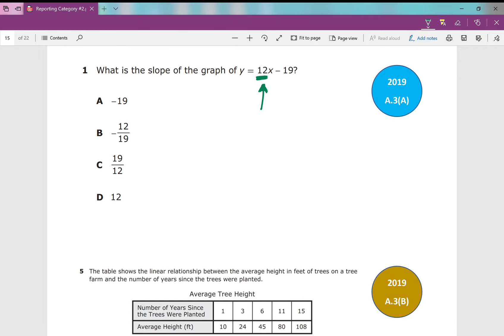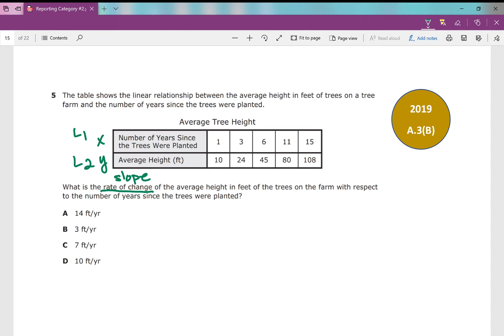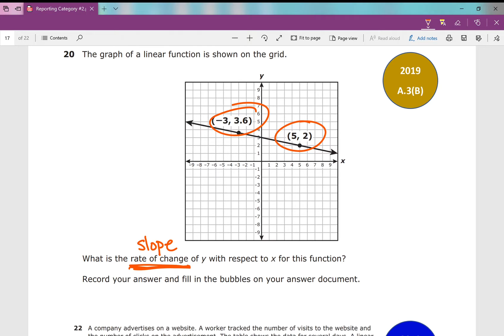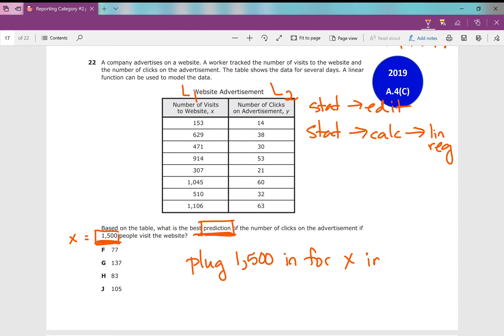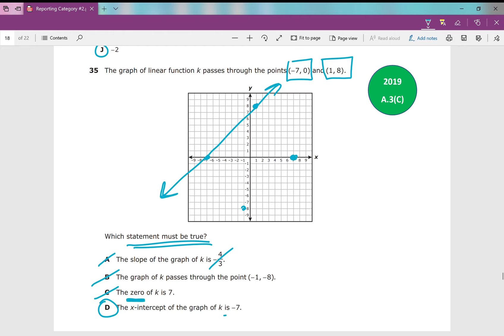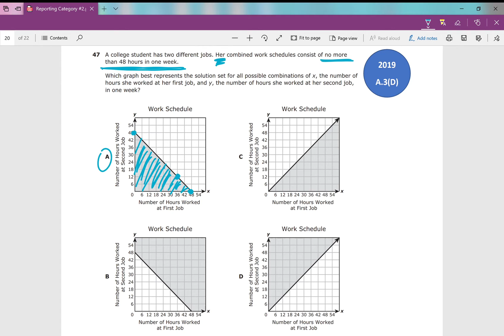Algebra 1 Reporting Category #2 2019 Version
Work through all of the problems from the 2017 version of the Algebra 1 End of Course Exam that deal with concepts in Reporting Category #2.  Learn helpful tips and calculator strategies to pass the EOC.

Get the handout and answer key to go with the video on my tpt store